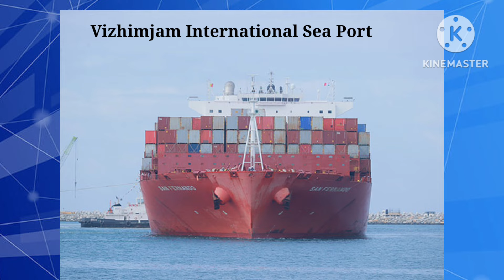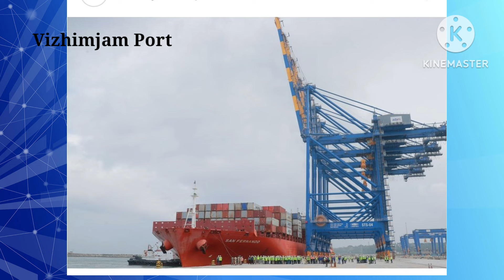Adani Group Welcomes Vizhinjam Port First Mother Ship.